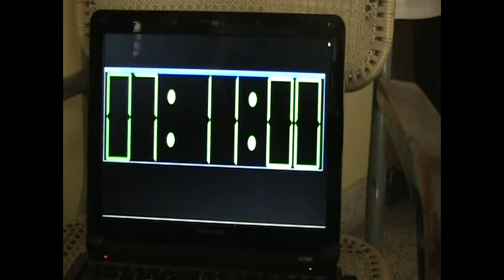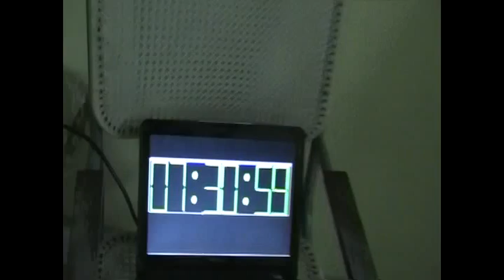AMF perfect mistake my first short film.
MOVIE BASED ON HASTY DECISION